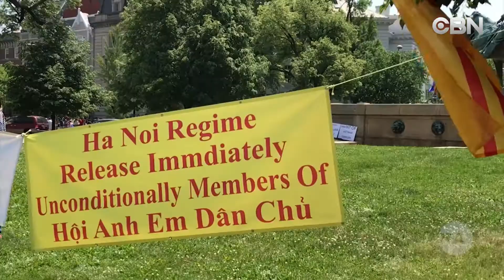EVENING NEWS 7 10 19 TIN VIET NAM 10 July 2019 03 12 07 PM